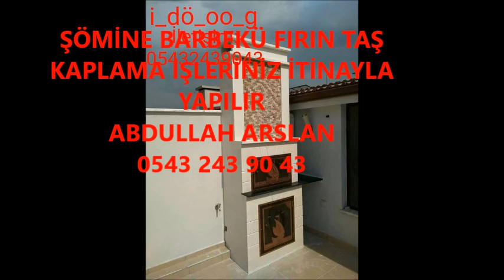GEVAŞ ŞÖMİNE BARBEKÜ FIRIN İŞLERİNİZ İTİNA İLE YAPILIR İLETİŞİM ABDULLAH ARSLAN 0543 243 90 43